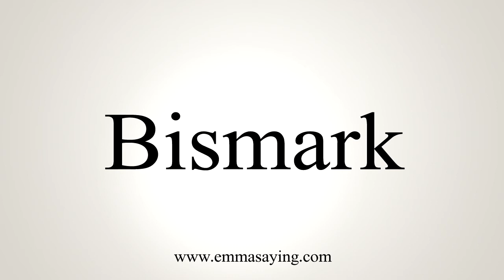How To Say Bismark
Learn how to say Bismark with EmmaSaying free pronunciation tutorials.